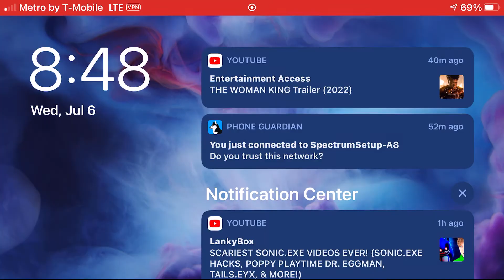Among us but when I win as a inpostor the video ends